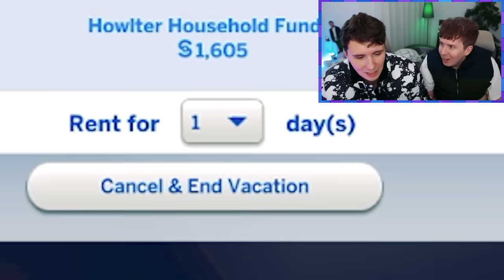THE PUBLIC WOOHOO INCIDENT - Dan and Phil play The Sims 4: Season 2 #8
Things get INAPPROPRIATELY steamy with Devan.
Life Makeover New Version [Burning Spell] Is Available for a limited time from Feb. 07 to Feb. 27!

COME TO THE BEST LIVE STREAM OF THE YEAR! 25TH FEB (you can watch the stream for 48 hours afterwards if you're busy at that exact time!)

Edited by SuperSeizer